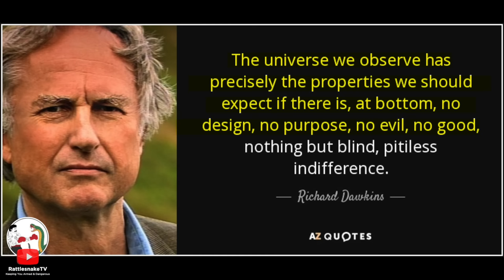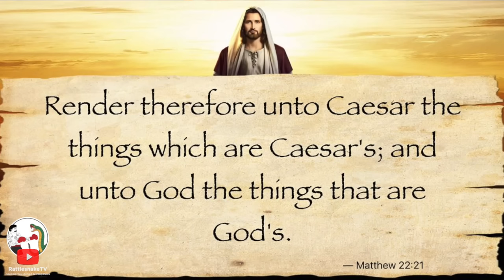Milo Yiannopoulos GOES IN On Destiny | Christian Nationalism Debate